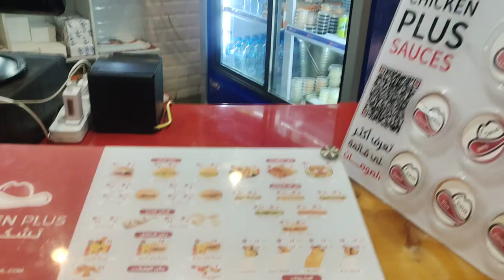AL Bukayriyah Al Qassim Chaick Baroost